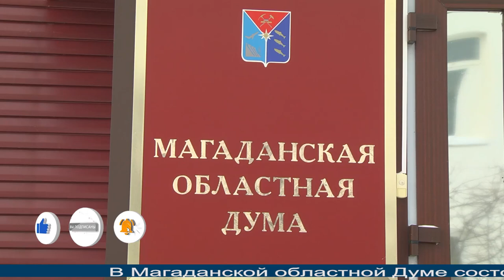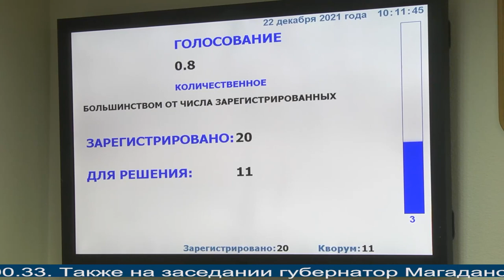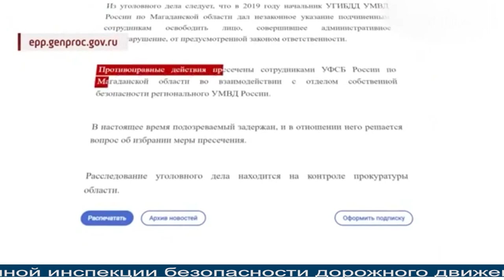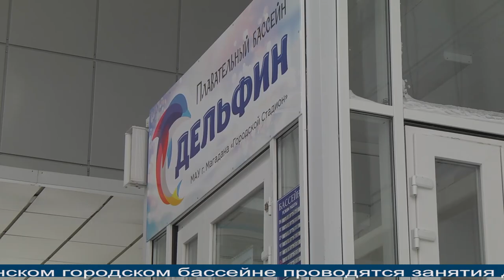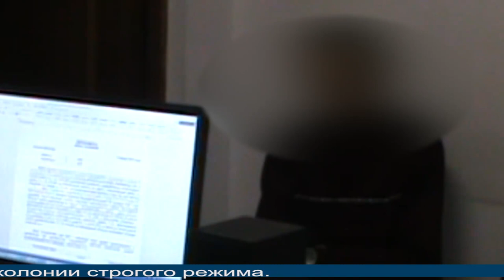Магаданское время от 23.12.2021